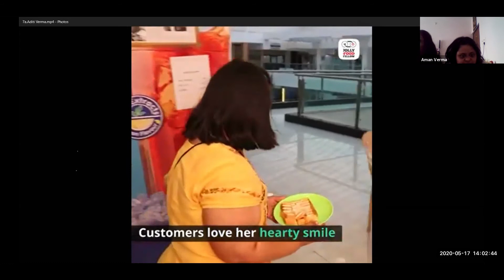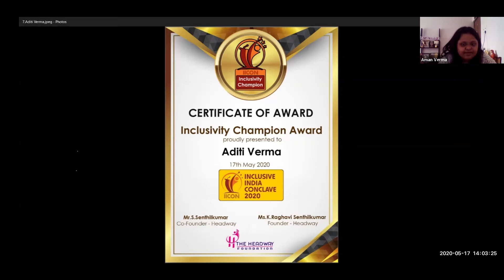CelebrityGuest Mr.AshokSelvan presenting our annual Inclusivity Champion Awards2020 to Ms.AditiVerma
Our Celebrity Guest Mr. Ashok Selvan presenting our annual Inclusivity Champion Awards 2020 to Ms. Aditi Verma.

Ms. Aditi Verma is a 25-year old entrepreneur with Down Syndrome from Navi Mumbai. After so many hardships and challenges in her life both physically and mentally she overcame them by being outstanding in almost every skill she acquired including handicraft, kitchen work, cooking, baking, music and dancing. After realizing her potential, her parents and brother gifted her with “Aditi Corner” in 2016. She was elected as the Office Bearer from Navi Mumbai for Self Advocates Forum of India in 2016. She has also been elected as the president of SAFI Maharashtra Regio and was featured on the TV Show “Maggi Kitchen Journey” on Zee TV. More recently, she was honoured by the Delhi Government on Women’s Day. She is a young adult who is still exploring her life endlessly and helping others move forward with her in the process

Headway is a non-profit organization that works for enhancing and emphasizing the capacity and cynosure of deserving individuals and communities. Based at Chennai, India, The Headway endeavors in making headway to cherish individuals and communities of marginalized sectors to groove on their lives. The Foundation is majorly dedicated to obliterate the social stigma around the Differently-abled people and accelerate novel beliefs about disability, normality, inclusiveness, diversity and thereby equal opportunities in the society.